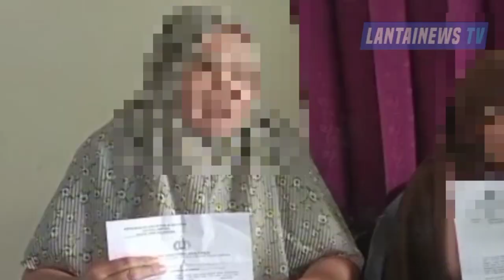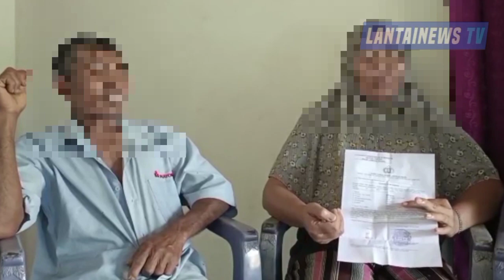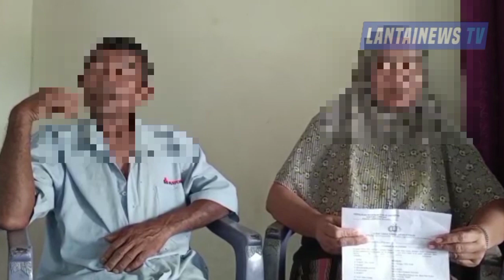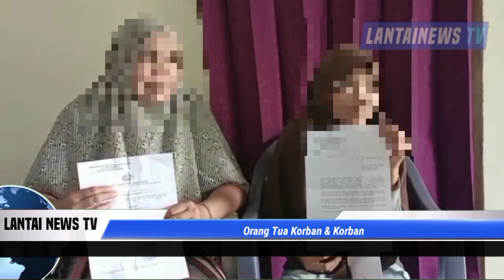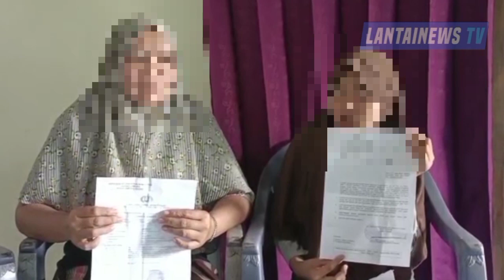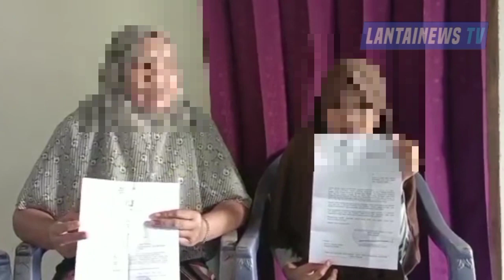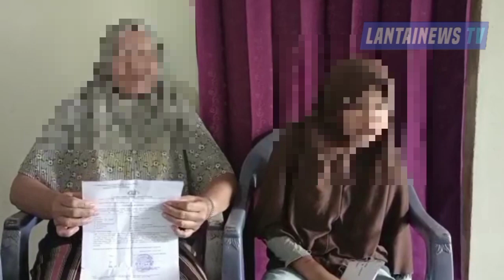Anak dic4buli Kakek 70 Th,Orang Tua krban Kcewa Knerja Polres LamTeng,yg dinilai lamban dlm brtindak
Lampung Tengah,(lantainewstv.com)SMSI – Keluarga Korban pencabulan Anak di Kabupaten Lampung Tengah,menyesalkan Sikap Dan Kinerja Anggota Polres Lampung Tengah yang sudah Sebulan lebih tidak juga menindak lanjuti Laporan Pencabulan Anaknya,Sebut saja Bunga,yang masih dibawah umur dan masih bersekolah kelas 6 Sekolah Dasar Lampung Tengah.

Kepada Awak media Lantainewstv.com Orang tua korban Selasa (12/07/2022) menuturkan Dirinya sudah melaporkan perbuatan bejat tetangganya bernama Riska (70 tahun) terhadap putrinya sejak  Tanggal 03 Juni 2022 ke Polres Lampung Tengah,namun hingga kini tidak ada tindak lanjut dari pihak Polres Lampung Tengah,hingga diduga Riska saat ini sudah tahu dan Kabur dari kediamannya.

Awalnya di tanggal 1 Juni Bunga mengaku di beri uang sebesar Rp 15.000.- oleh Pelaku,dan saat Bunga di suruh membeli Pakan ayam,Bunga mengaku di cegat korban dan diajak membeli bakso namun korban menolak,dan pelakupun merayu korban akan memberi uang Rp 350.000.- jika korban mau ikut dengannya sambil berucap ” ko ga mau,temanmu anak 17 dua orang mau ko ikut dan saya cuma kasih 200 RB” ujar pelaku.

Korban masih menolak dan pulang mengantar pakan ayam yang dibelinya ke rumah.namun korban pamit lagi hendak kerumah  keponakannya.

Ibu korban yang khawatir karena Bunga tidak kunjung pulang pun mencari kemana – mana namun tidak ditemukan.dan saat Bunga pulang,Dirinya kaget karena Bunga membawa uang 350 ribu rupiah,yang menurutnya pemberian dari pakde (panggilan ke Riska),Firasatnya sebagai seorang Ibu menjadi gelisah dan menduga sudah terjadi sesuatu ke putrinya.

Ahirnya Bunga ditanya dengan lemah lembut,Bungapun mengaku diBawa ke Mes perusahaan penggilingan padi,Riska sempat di tanya Satpam itu siapa yang dijawab Riska bahwa Bunga adalah keponakannya.Sesampai di Mes Bungapun diminta membuka Pakaiannya,begitu juga pelaku membuka Pakaiannya.Bunga mengaku diciumi bibirnya dan sekujur Badannya,dan saat hendak memasukan kemaluanya gagal karena Kemaluanya tidak bereaksi,dan Pelaku hanya memasukan jarinya ke kemaluan Bunga,dan Bungapun diajak mandi dan di kamar mandi Pelaku melakukan onani sambil menciumi kemaluan Bunga.

orang tua Bunga pun tidak terima dan melaporkan perbuatan Bejad Riska ke Polres Lampung Tengah.dan melakukan visum Di RSUD Demang Se-pulau Raya.namun anehnya hingga saat ini belum ada tindak lanjut dari Pihak Polres Lampung Tengah.Bahkan yang datang justru keluarga pelaku dan Pak KaKam Bumi Raharjo yang meminta mencabut laporan,bahkan Keluarga Pelaku yang datang diantar oknum anggota Polisi Polres Lampung Tengah menawarkan uang sebesar Rp 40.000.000.- guna meminta keluarga mencabut laporannya.seraya berkata ” timbang uang ini sy kasih Polisi mending saya kasih buat Ngurus Bunga” ujar keluarga Riska.

Kepala Kampung Desa Bumi Raharjo saat dikonfirmasi mengakui kalau Dirinya menemui Keluarga Korban karena Riska melalui Telephon meminta Dirinya menemui Warganya yang mengalami pencabulan oleh Riska,tujuannya agar mereka Mencabut Laporan,tapi dirinya mengaku hanya meminta dan mempersilahkan Keluarga Korban menentukan sikap.Dirinya juga mengaku kecewa ke Aparat hukum Polres Lampung Tengah yang hingga sebulan lebih tidak melakukan tindakan hingga memberi ruang ke pelaku untuk melarikan diri,”Saya berharap Anggota Polres Lampung Tengah bisa lebi serius dan Pelaku cepat Ditanggkap” pungkasnya.

saat di temui di Ruangan Kasat Reskrim Rabu (13/06/2022) AKP Edi Kasat Reskrim Polres Lampung Tengah,menyampaikan bahwa penanganan Kasus ini Sudah dilakukan sesuai SOP dan saat ini Tim PPAI sedang menyelidiki keberadaan Tersangka yang di duga sudah melarikan Diri.

Paimin/Heri Lantainewstv melaporkan.